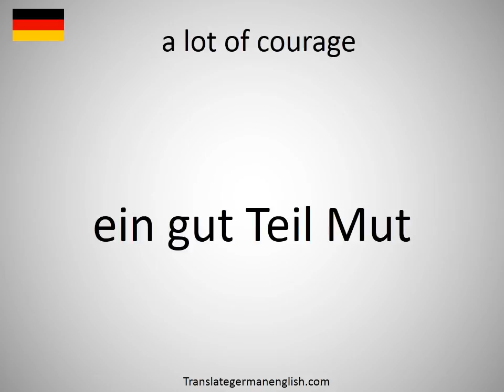How to say a lot of courage in German?